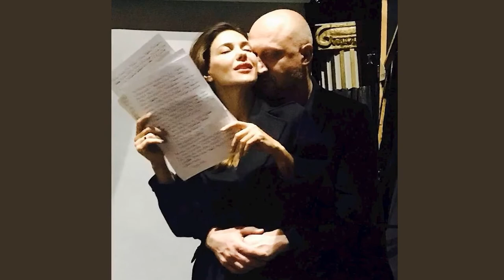Катюша что вы творите! Климова и Лютаева удивили Гошу Куценко